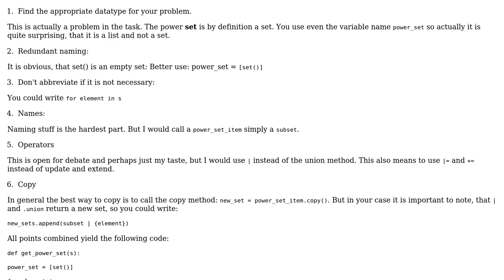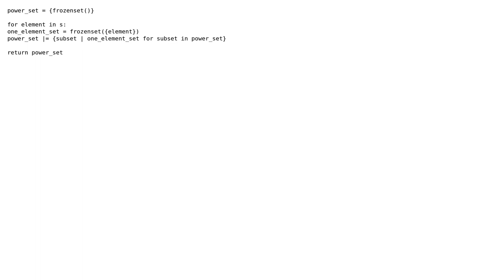Code Review: Compute power set of a given set in Python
With thanks & praise to God, and with thanks to the many people who have made this project possible! | Content (except music & images) licensed under CC BY-SA | Music | Images & others | With thanks to user Stack crashed user mcocdawc user 200_success and the Stack Exchange Network Trademarks are property of their respective owners. You are responsible for your own actions.